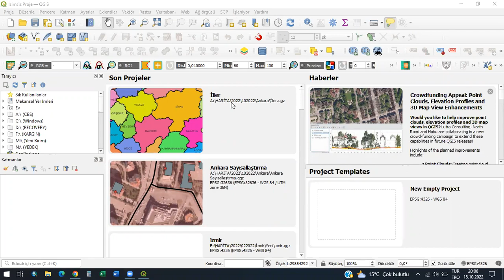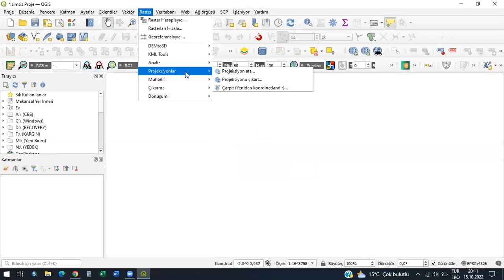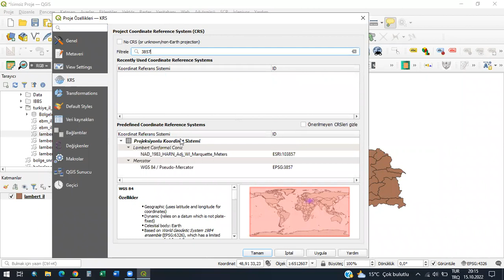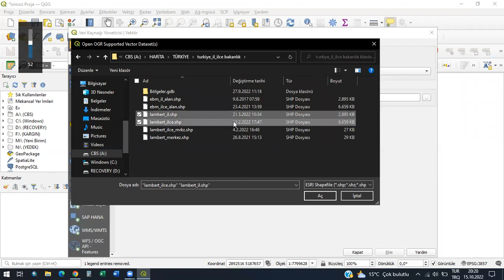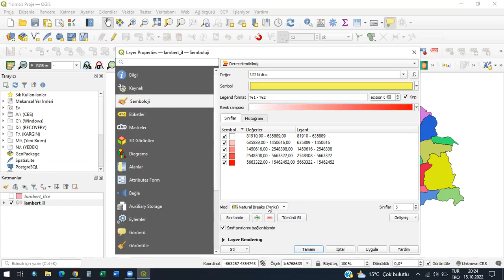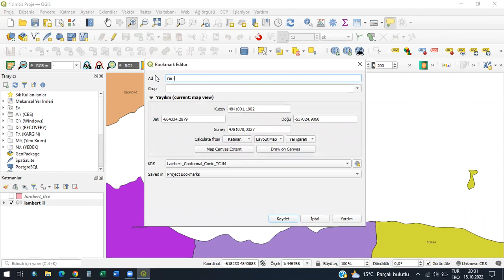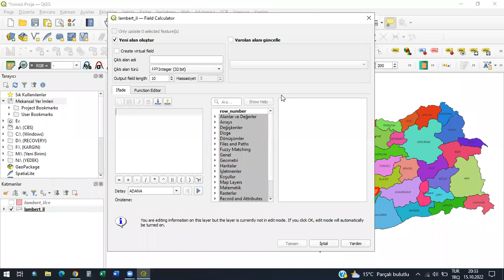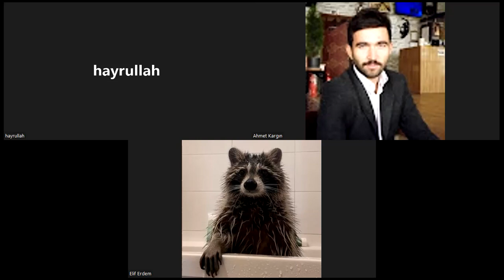QGIS Temel Eğitim (1) Menü ve Araçların Kullanımı